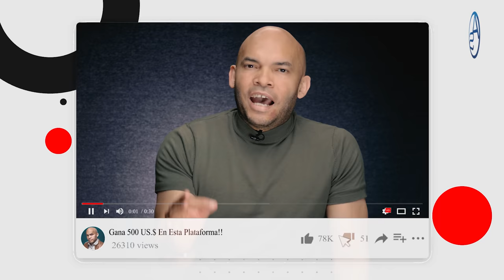Margarita Le Acaba de Amargar La Vida A Danilo! Una Frase Que Nunca Debió Salir De La boca De Margo!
Más que una frase, una revelación que Margarita Cedeño nunca debió decir pues ahora de repente Danilo Medina se encuentra con lo que menos quiere en su entorno: Dudas!